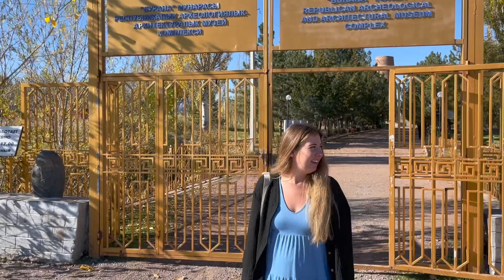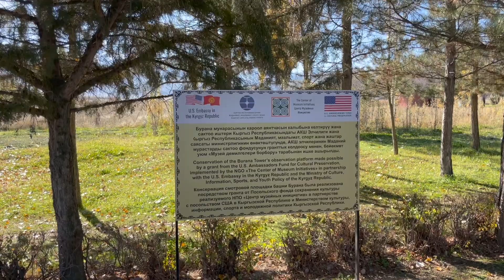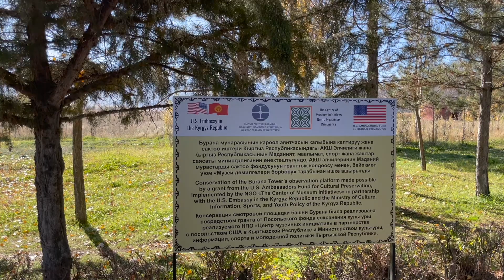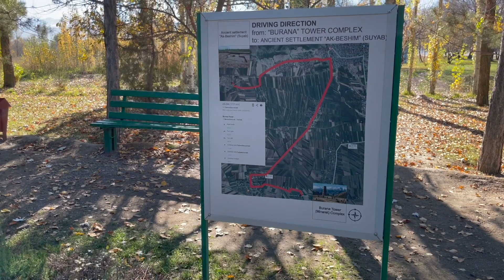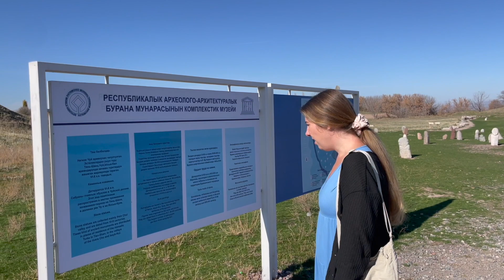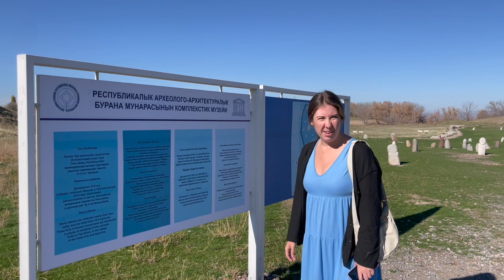this is kyrgyzstan🇰🇬 (day trip to burana tower from bishkek)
We're Ben and Haley. Traveling full time since 2022

KYRGYZSTAN is our country number 54 / 197!

🎒Check out some of our favorite backpacking gear:
Travel Backpack
Packing Cubes
Universal Adapter
Air Tags to keep in our bags

✅Travel Insurance
Our personal recommendation for affordable and reliable travel insurance is SafetyWing. We've been using it while on the road for almost two years now.

📲 Be friends with us on social media!